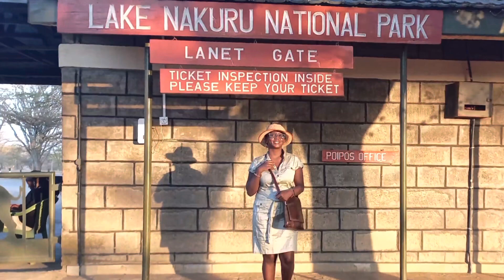You Are Allowed to Feel Messed Up: It doesn’t mean you’re defective.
In this video, I explore the topic of emotional instability and why it's okay to feel messed up at times. Society often portrays mental and emotional health as a constant state of happiness and perfection, but the reality is far from it. I discuss the importance of accepting our feelings and emotions and how acknowledging them can help us heal and grow. Remember, feeling inside out or messed up doesn't mean you're defective. Join me for a delightful and empowering conversation about mental and emotional well-being.